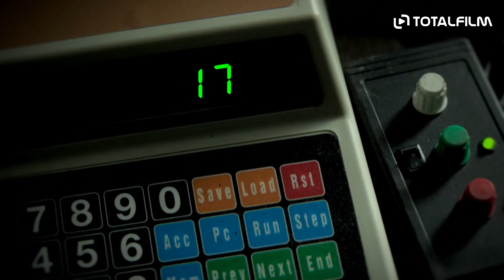Rédl (2018) trailer nové minisérie ČT